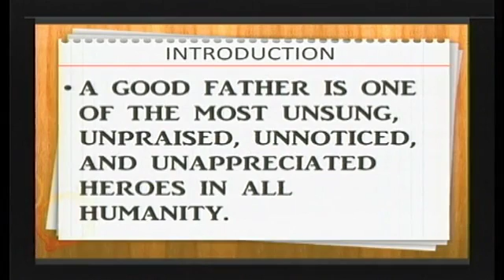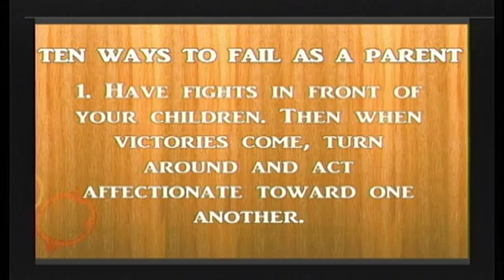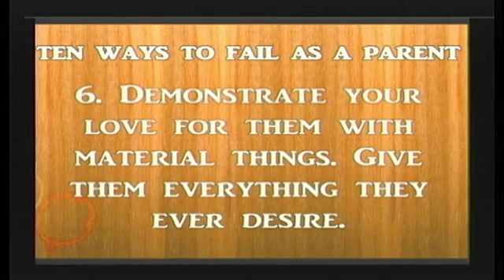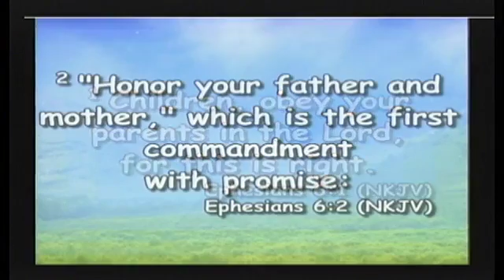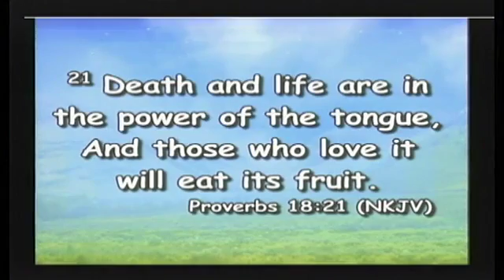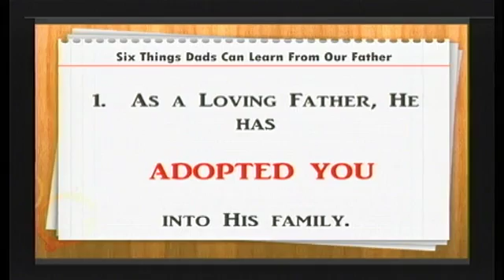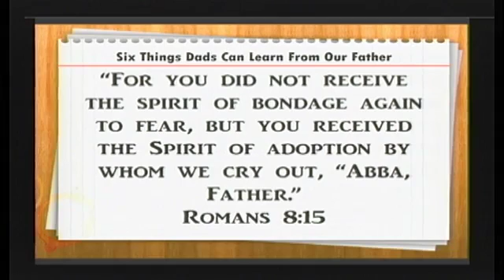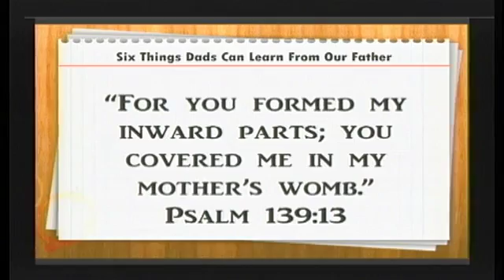What Makes A Godly Father We Can Be Proud Of: Part 1